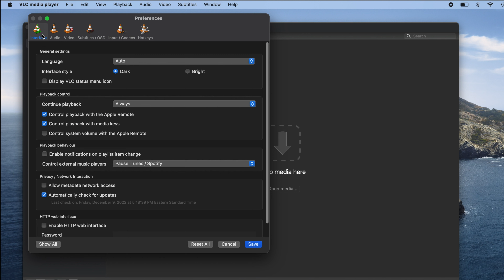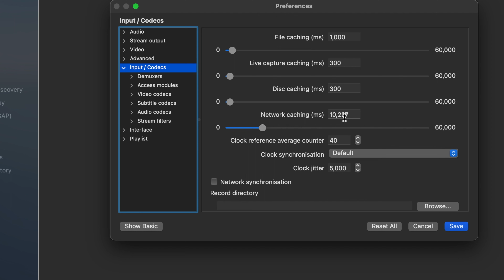FIXING VLC stutter with Network Streaming (How to instructions)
In this video we explain how to fix video stuttering with the VLC player when streaming your media over a network.
The fix/conclusion to our problem is to increate the network streaming buffer in the VLC player preferences. The default buffer length is 1000ms (or 1 second). When we increase the buffer size to a bigger value, for example 10 seconds, then our stuttering problem should be fixed.
Check out the video on how to find the location  of the network buffer setting within the VLC player preferences. The setting is well hidden and not easy to find.